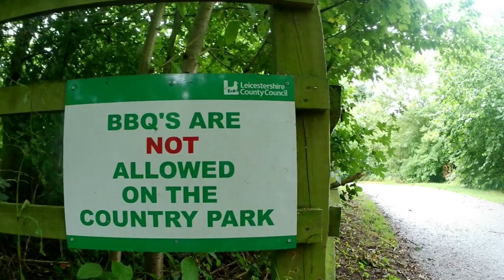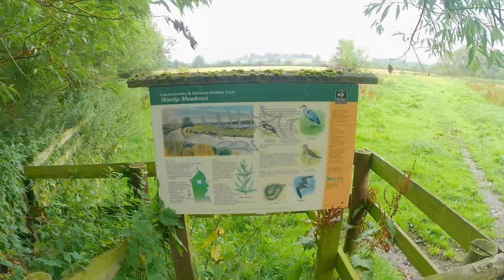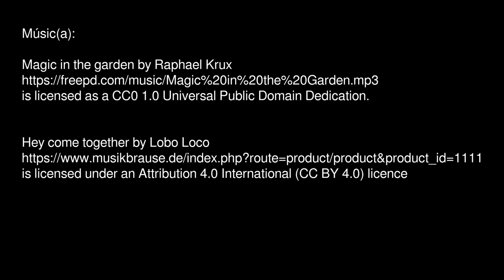Watermead country park – Parque rural de Watermead (Pradera acuática)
Para traducciones, pueden copiar y pegar los textos de las paginas

Músic(a):
Magic in the garden by Raphael Krux
is licensed as a CC0 1.0 Universal Public Domain Dedication.